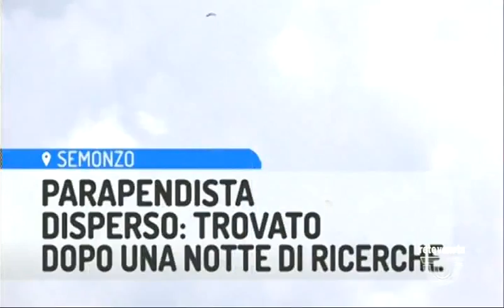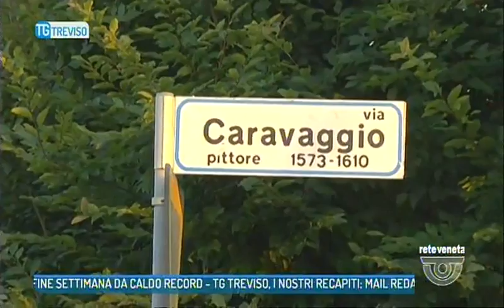TG TREVISO - Edizione completa di venerdì 7 luglio 2017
TG TREVISO - Edizione completa venerdì 7 luglio 2017